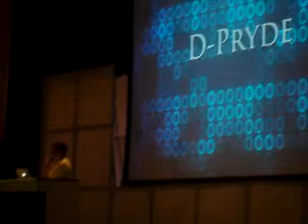Paskuhan Festival 2013: D-Pryde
D-Pryde Performing at Metro Toronto Convention Centre On Saturday November 30 2013! for the Paskuhan Festival!
Filmed by : Chantelle G.